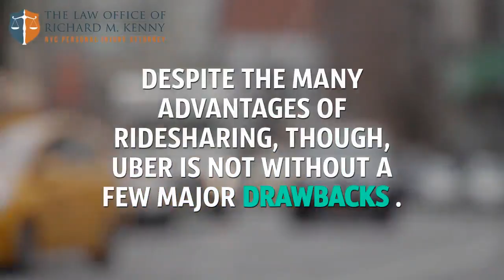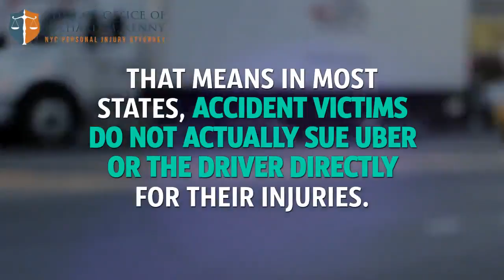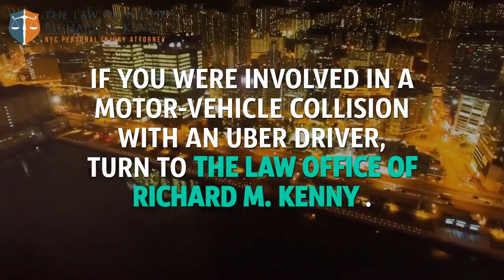For Bronx NY Uber, Lyft, Rideshare Injury Attorneys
Call for a FREE Consultation and speak to an attorney today!

875 6th Ave Suite #805